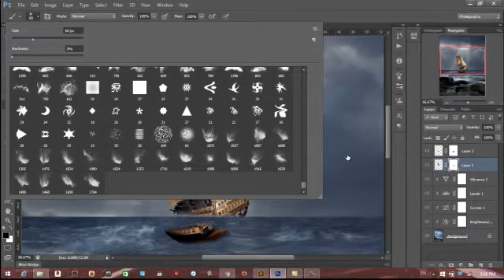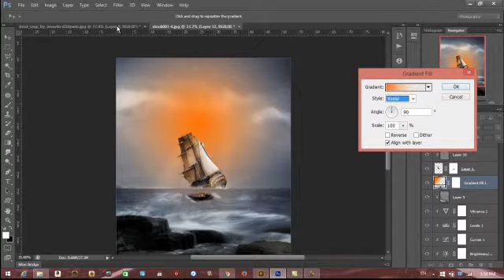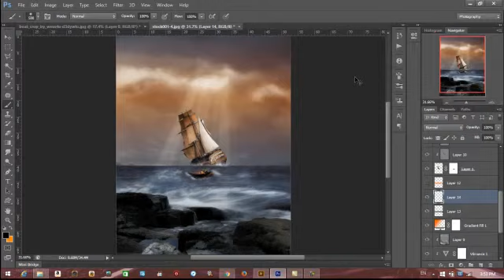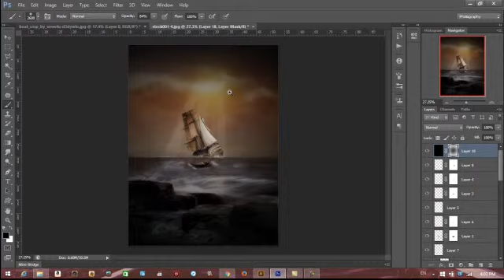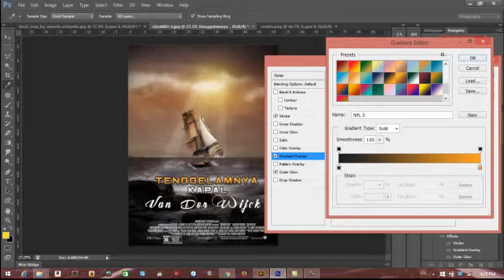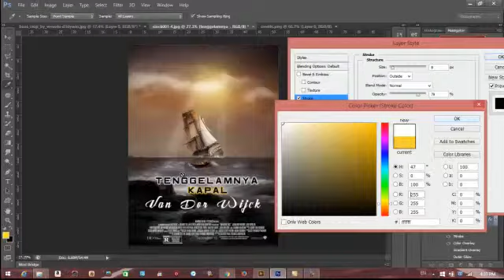"Tenggelamnya kapal Van der Wijck" photo manipulation (speed art tutorial)